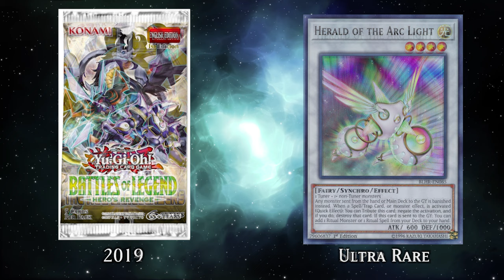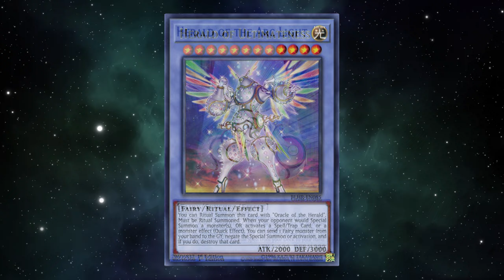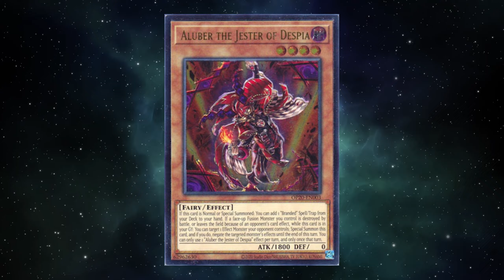Yu-Gi-Oh! Single Card History: Herald of the Arc Light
You're telling me I've been losing to a pair of LEGS? That's depressing